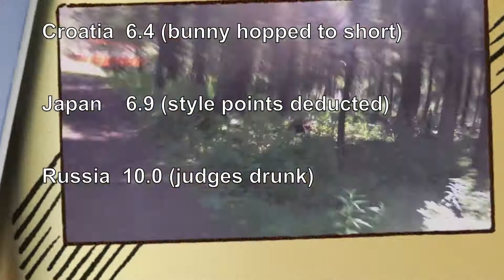Sibbald Flats MTB July 2012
COC MTB Ride at Tom Snow North / Sibbald Flats

2013 Flooding UPDATE!  A few changes along here, the first foot bridge (at Dawson) is Gone! and the far end at Pine Grove is very damaged (and doesn't span the river any more).  Most of the trail is still quite rideable once you get across on some logs though.